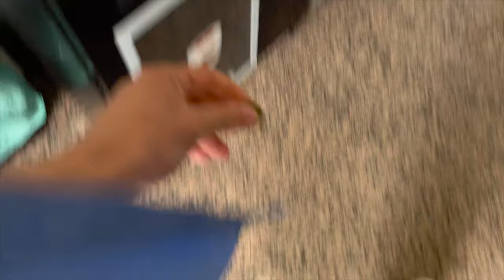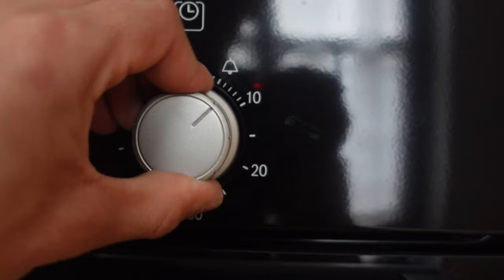Day In The Life of an Italian in his 20s..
Hi that's the same thing that the title is telling you... Day In The Life of an Italian in his 20s..🇮🇹